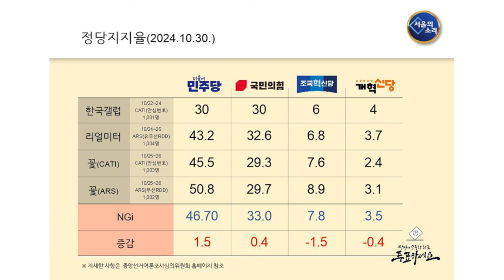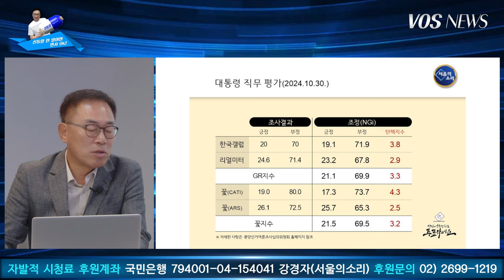10월 5주차 윤석열 탄핵 지수는? (feat. 김남기 박사)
10월 30일 윤석열 탄핵 지수는?
2008년 '안티 이명박' 후신 서울의소리는 20여년 동안 어떠한 탄압에도 그 뜻을 굽히지 않고 행동해 왔으나 재정 문제로 활동에 제약을 받고있습니다. 거침없는 윤건희 정권 응징을 위해 정기후원을 호소드립니다. 한발 앞서가는 취재와 행동으로 보답하겠습니다. 감사합니다.